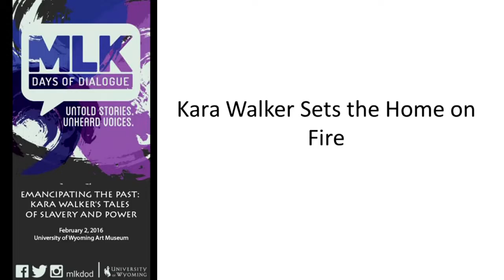Emancipating the Past Panel Discussion: Professor Colleen Denney, Gender and Women's Studies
The University of Wyoming Art Museum hosted a preview of the exhibition "Emancipating the Past: Kara Walker’s Tales of Slavery and Power," which set the stage for a panel discussion with three University of Wyoming faculty and internationally known art collector and exhibition sponsor, Mr. Jordan D. Schnitzer. Kerry Pimblot, assistant professor of African American Diaspora Studies, Colleen Denney, professor of Gender and Women’s Studies, in the Gender and Women’s Studies Program, and Peter Fine, assistant professor from the Department of Art and Art History, each shared their reflection on the artist and their pedagogical strategies for integrating artwork into the classroom. Mr. Schnitzer added commentary on his art collection and the power of the arts in challenging times.

The panel was organized by the UW Art Museum in conjunction with the University of Wyoming Martin Luther King Days of Dialogue program to increase awareness about of diversity. "Emancipating the Past: Kara Walker's Tales of Slavery and Power" and panel discussion were funded in part by an anonymous donor, Union Wireless, TRONOX, Jordan Schnitzer Family Foundation, UW Art Museum Gala Funds, Wyoming Public Radio, and the Wyoming Arts Council through the National Endowment for the Arts and the Wyoming State Legislature.